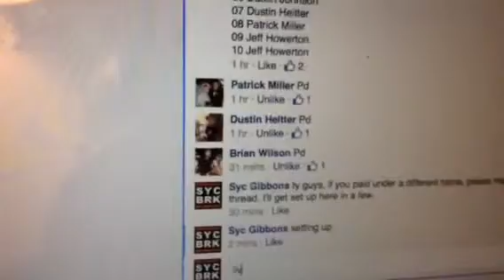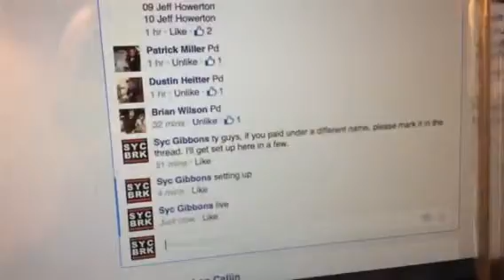Jagielo base slab r101